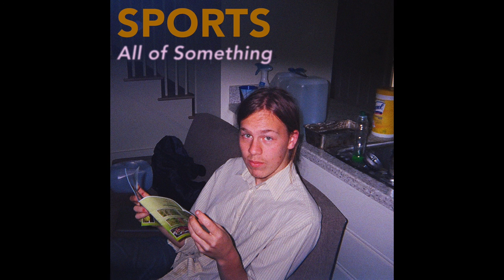SPORTS - GDP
Off their recent album "All Of Something" (Father/Daughter Records).